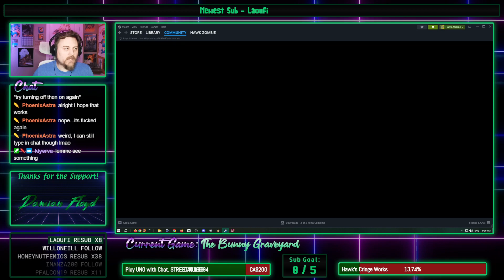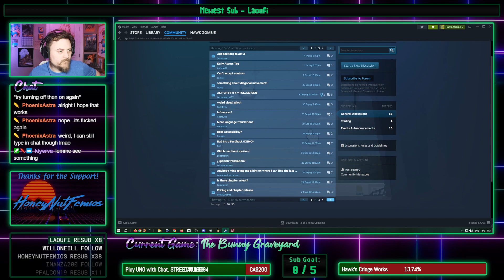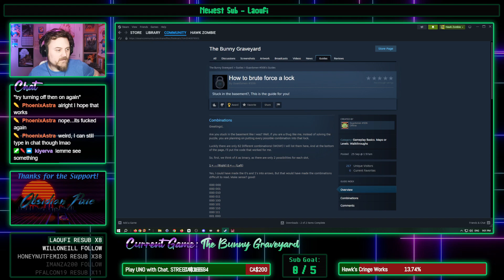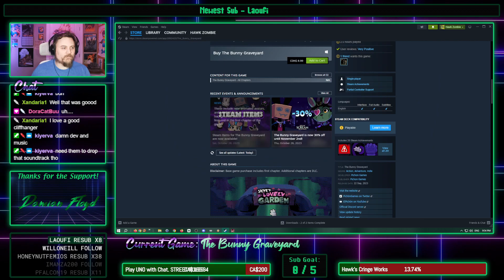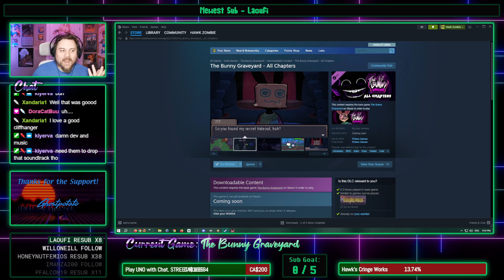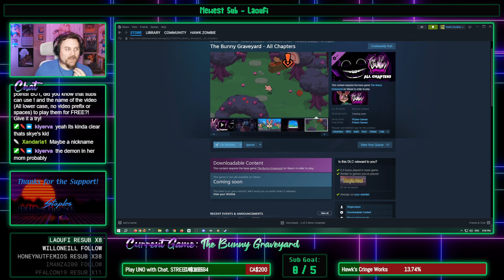HawkZombie Plays: The Bunny Graveyard (Chapter 1) - Part 2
This was a REALLY good intro to this game and I cannot WAIT for the remaining chapters to release.